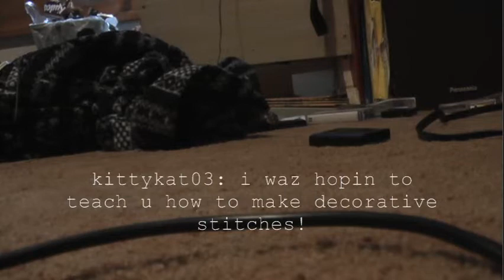To Catch a Knitter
In tonight's episode, we attempt to lure KittyKat03 into Western Iowa.

Western Iowa Advantage Video Contest